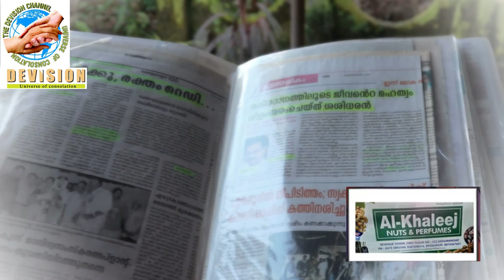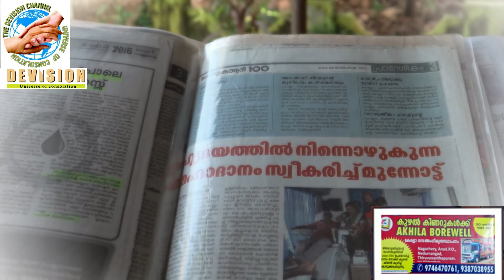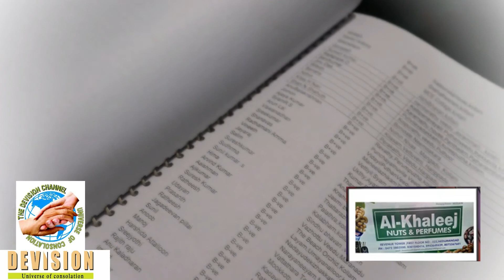ലക്ഷകണക്കിന് ജീവൻ സംരക്ഷിച്ച ശശിധരനും കുടുംബവും ആത്മഹത്യ വക്കിൽ DEVISION report at kollam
Please send your reviews on